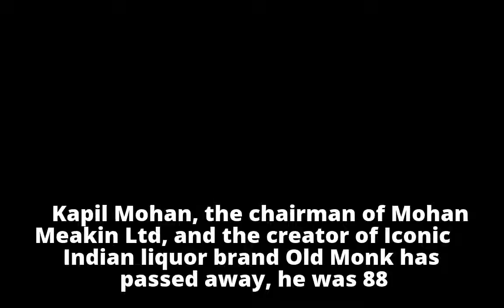Kapil Mohan, The Man Who Gave India Its Favourite Rum 'Old Monk' Dies At 88